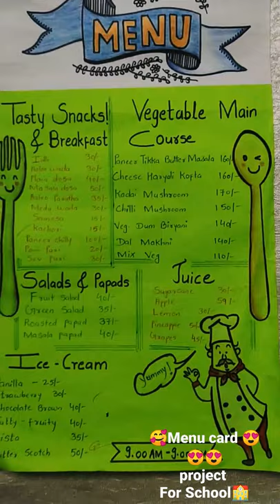🤗❣️😍Menu Card for school 🏫Project❣️❣️.....# ........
Menu card 💳
School project menu card
Hotel menu card